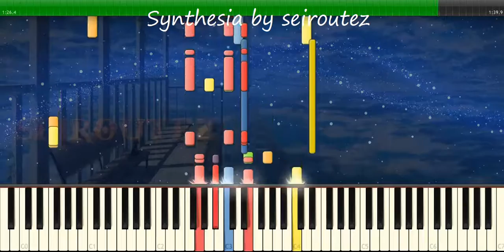[Synthesia][MIDI] bailey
[Synthesia][MIDI]